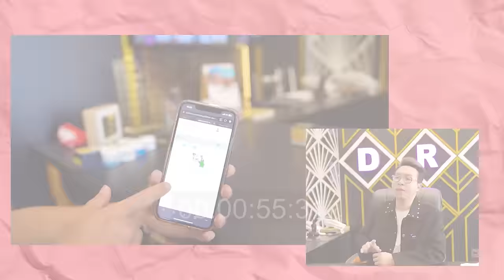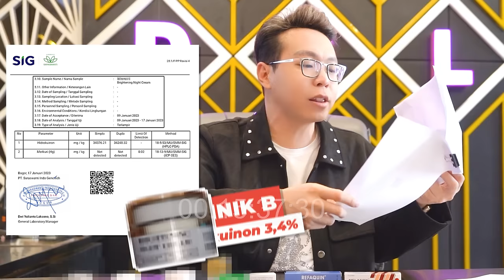3 KLINIK INI PAKAI HIDROKUINON!? YAA SUDAHHLAHH